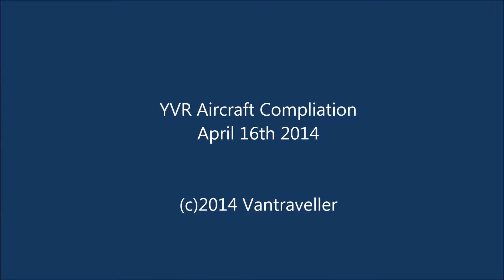JAL 787 landing at YVR and landing/take off compilation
A day at the Vancouver International Airport. Aircraft include: China Southern 787, Japan Airlines 787, All Nippon Airways 787, Air Canada Dash-8, Air Canada Boeing 767, China Eastern a330, AIr Canada a321